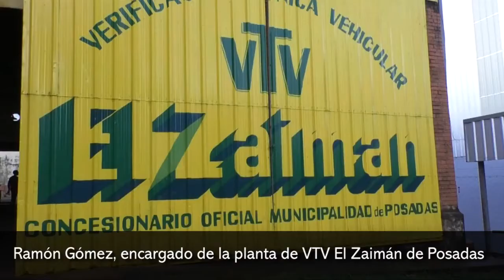Aumento en el precio de la VTV